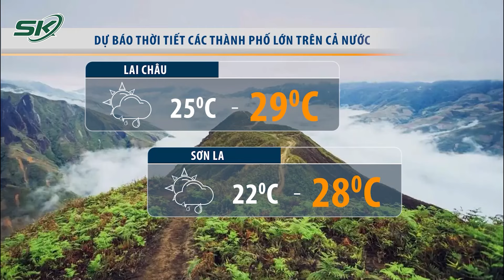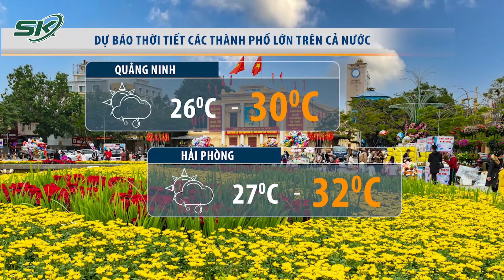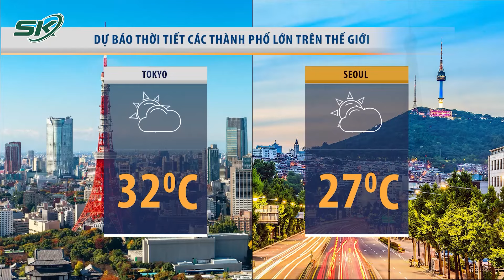Miền Bắc Mưa Nhiều Trong 10 Ngày Tới, Áp Thấp Suy Yếu | SKĐS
- Áp thấp khả năng thành bão thấp, miền bắc giảm nhiệt
- Đồng bằng sông Cửu Long: Ứng phó với sụt lún vùng ngọt hóa
- Nhân chứng hành hương Haji: Cứ vài trăm mét lại có một thi thể được phủ khăn trắng